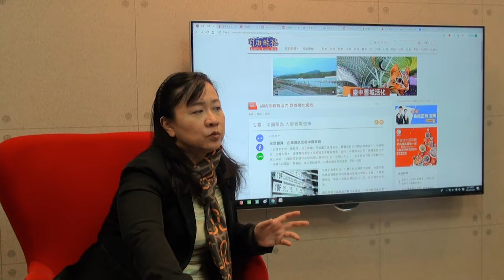童文薰：台灣對兩岸通訊合作一直有戒心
前海基會董事長江丙坤2005年開始和大陸方面搞經濟合作項目。2018年他的去世，也象徵一個合作時代的結束。2012年台灣有媒體報導，台灣民眾的個資已經被中共掌握。台灣的一些電訊業者，採用了華為的基地台和一些核心系統。更多視頻敬請訪問：